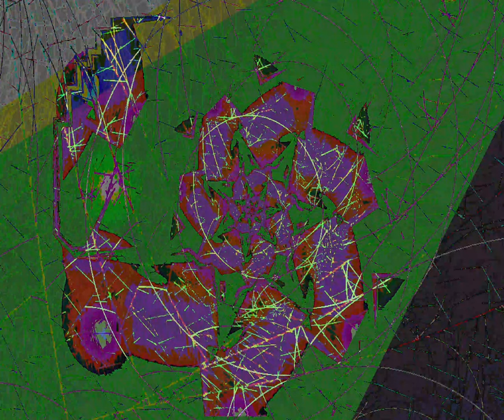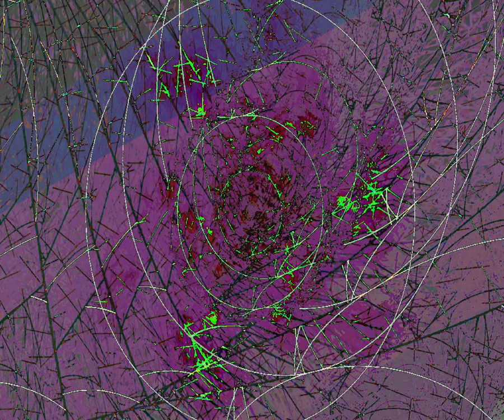[EPILEPSY WARNING] Movie 23 09 30 05h41m24s